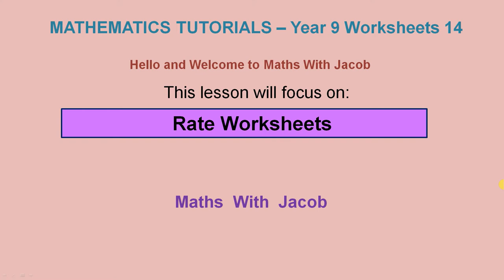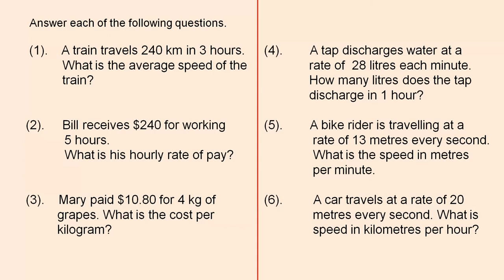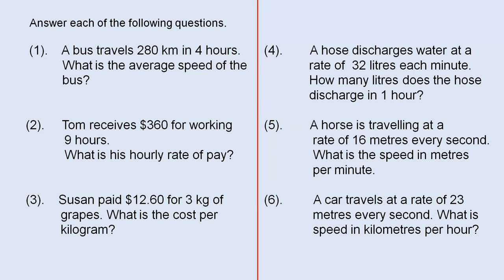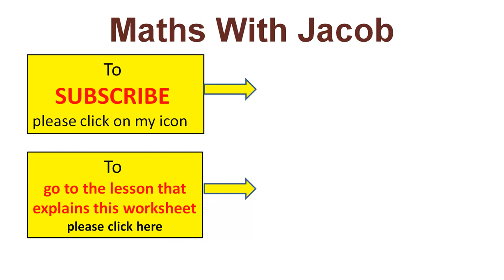Rate Worksheets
This video presents worksheets on the topic of rate.